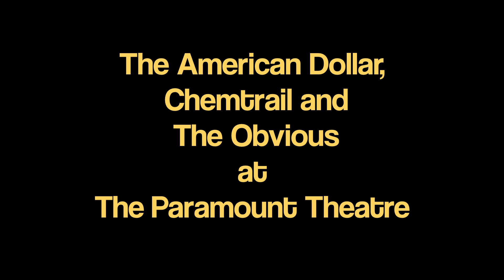Promo for The Obvious New Year's Day Show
Come check out The American Dollar, Chemtrail and The Obvious on New Year's Day at The Paramount Theatre at 8pm as they soundtrack the first film ever to win the Oscar for Best Picture,"Wings". This film stars Clara Bow and it was the first picture to ever play at the Paramount Theatre on new Year's day 1927, 84 years ago.